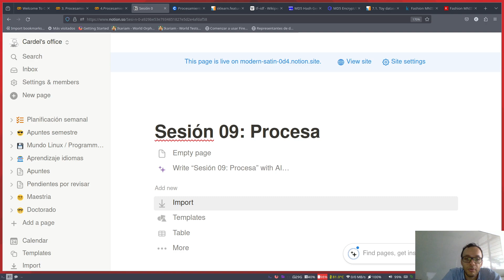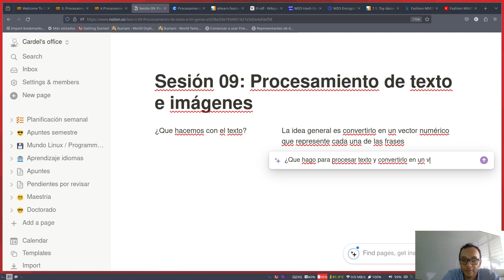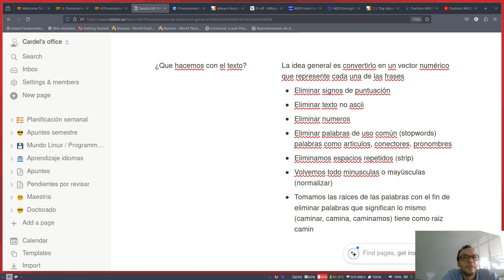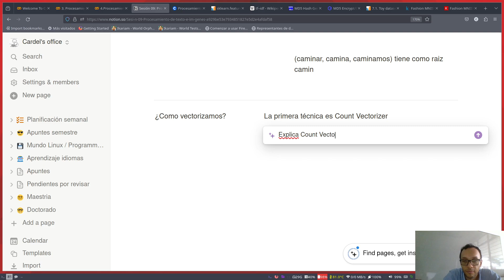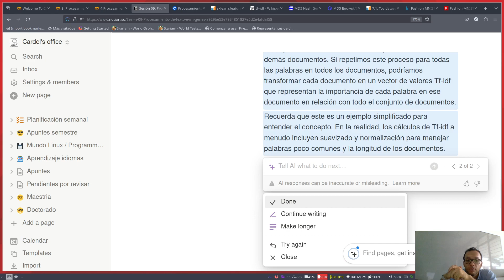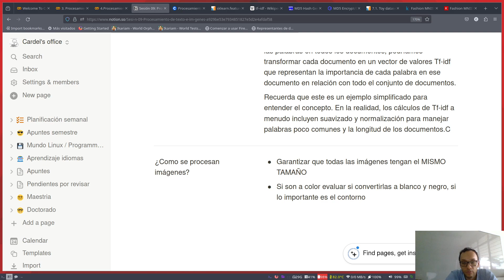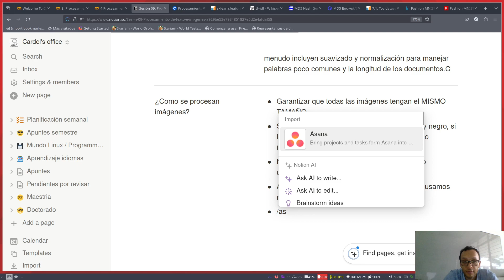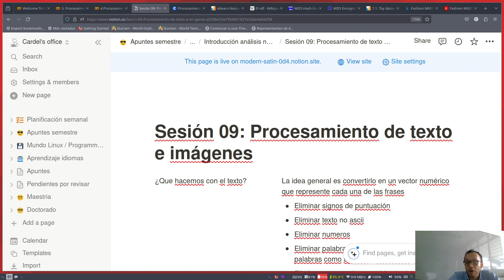Análisis Numérico Clase 9 6 Resumen clase